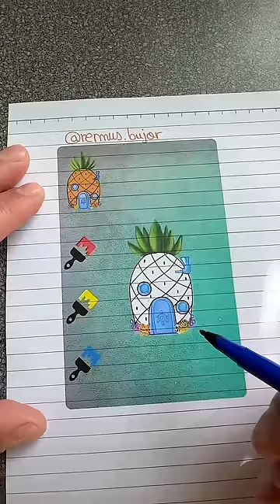Colour The Pineapple 🍍🍍🍍